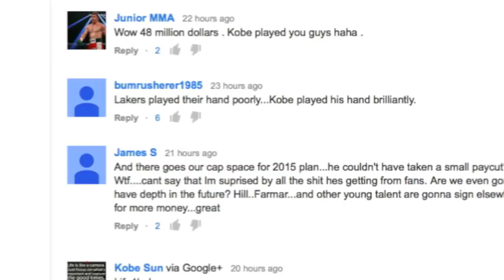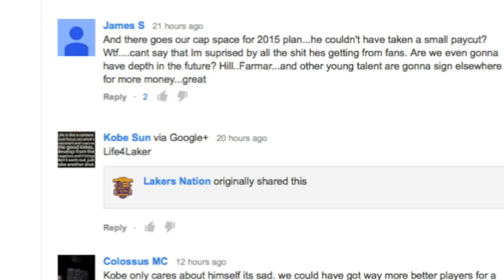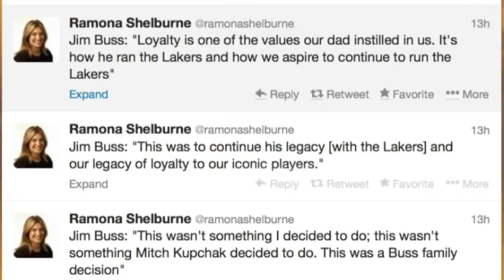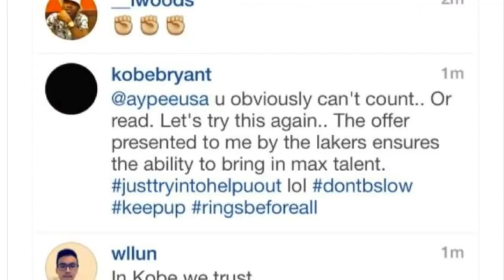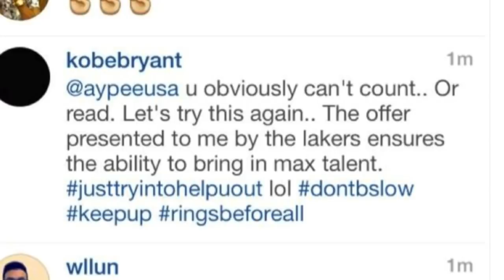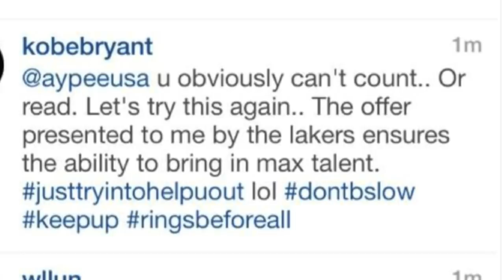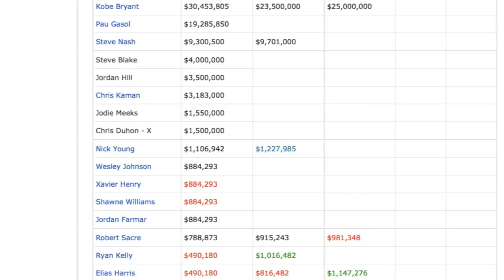Lakers News: Kobe Bryant, Mitch Kupchak, Jim Buss Speak Out After Contract Extension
Kobe Bryant signed the Lakers to a two-year deal worth $48.5 million dollars on Monday. Kobe spoke out and said there was no negotiation. He was presented an offer, which he signed. Plus, Lakers GM Mitch Kupchak and Jim Buss also spoke out.